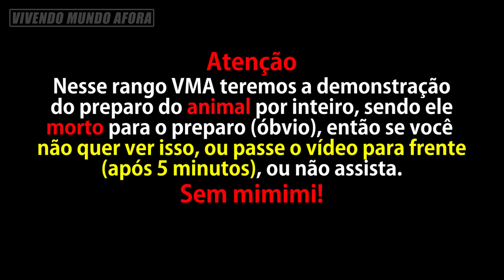APRENDA A FAZER UM CARANGUEJO PERFEITO! RECEITA COMPLETA!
Mais um rango VMA! Como fazer Caranguejo agora! Matamos, lavamos, cozinhamos e mandamos para dentro, em um ritual completo de muita diversão!

Quer saber qual o trajeto percorrido por nós até agora, e onde nós estamos?

Agradecimento especial aos nossos amigos e apoiadores:
Marcelo Boaventura
Franz Niederheitmann
Tasso Parteli
DigãoXT225
Bruno Apolinario de Lima
Cleverson Vaz De Oliveira
Henrique Coelho
Rômulo Alves Da Silva Pinto
Gustavo Vendramini
Jonatan Augusto Da Fonseca
Sandro Pinto
Yuryi Murias Ferber
Arthur Ricarte